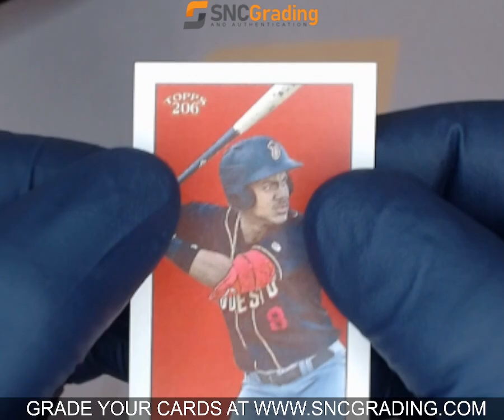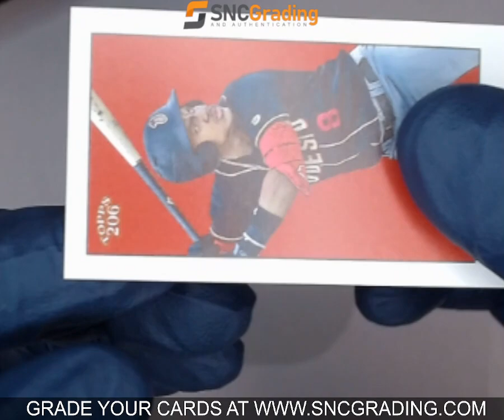SNC GRADING: 2020 TOPPS 206 JULIO RODRIGUEZ #3 BASEBALL SERIES 50 SUBJECTS (1767445082754)